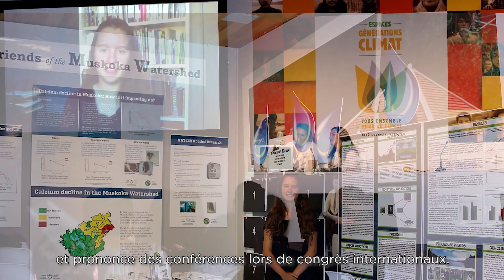2018 Youth Nature Inspiration Award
Isabella O'Brien is the winner of the Canadian Museum of Nature's 2018 Nature Inspiration Award, Youth category. This gold-medal winner at the 2014 and 2016 Canada-Wide Science Fairs developed the concept of using sea shells to return calcium into the ocean to combat acidification in coral.